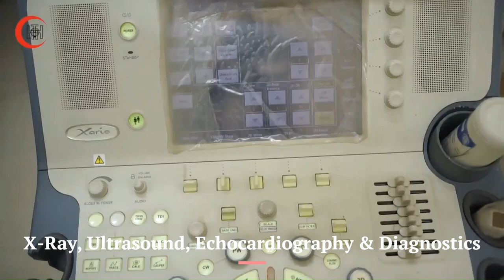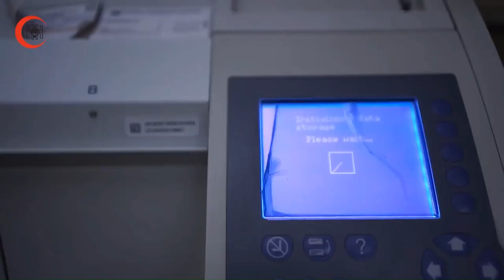Osmania Hospital Karachi - A charity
Established in 1950 with funds from Mir Osman Ali Khan - the last Nizam of Hyderabad State - Osmania Hospital has been serving the poor and needy segment of Karachi and lower Sindh with free or affordable medical and surgical care. The hospital provides completely free healthcare services to tens of thousands of people every year.
At present, the hospital has the following facilities and services:
1. Emergency services
2. Ambulance services
3. Gynecology, Obstetrics and Maternity
4. Pediatrics
5. NICU (Neonatal Intensive Care Unit) with 13 incubators
6. Intensive Care Unit for adults with 13 beds, monitors, ventilators
7. Four operation theaters for surgeries
8. Dental care
9. Eye care including cataract surgeries
10. Free eyeglasses
11. Cardiology
12. Orthopedics
13. Pathology laboratory fully equipped
14. X-Ray, Ultrasound, Echocardiography and Diagnostics
15. Fee eye and medical camps every month

Hyderabad Foundation USA Inc - a 501(c)(3) registered tax exempt organization in USA has been supporting Osmania Hospital through fund raising since 2015.

2. By check mailed to Hyderabad Foundation USA Inc, 44475 Chamberlain Ter, Unit 201, Ashburn, VA 20147, USA